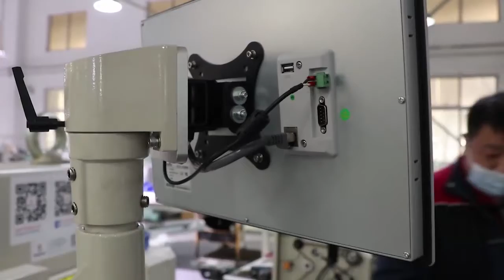dissemble video for 3-in-1 sewing perforation and embroidery machine flashback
easy installation